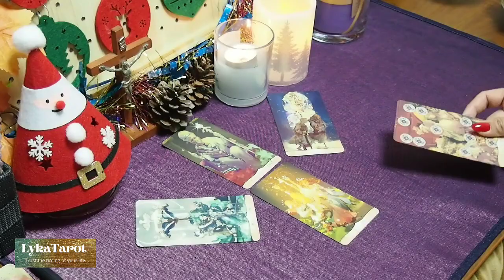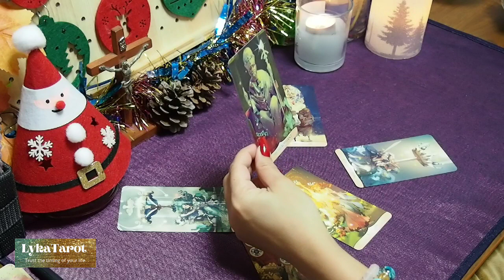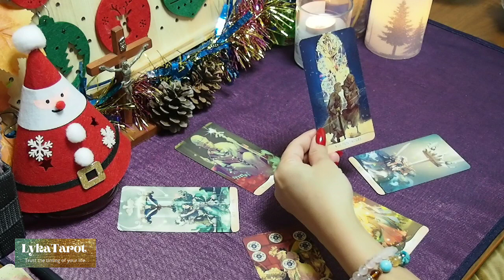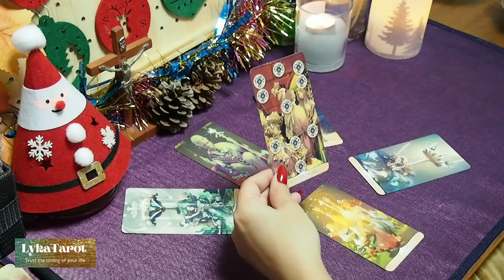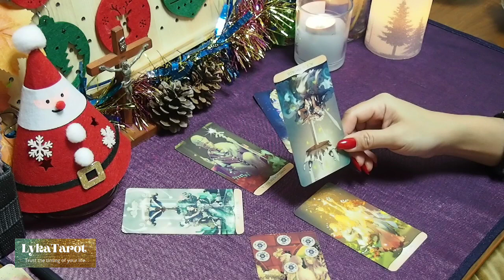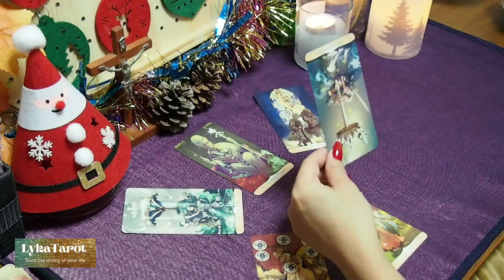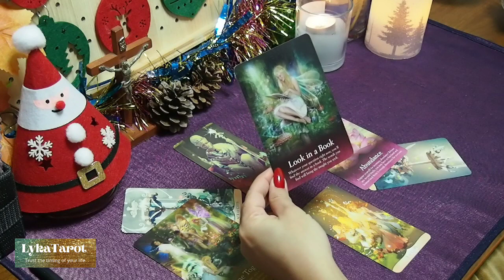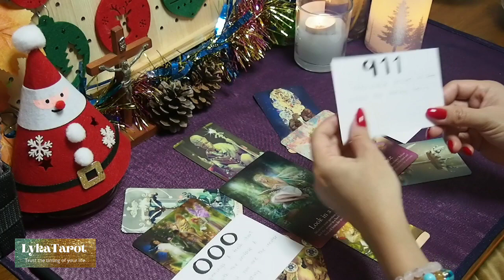♉✨Paano magiging meaningful ♍or happy ang Xmas mo ✨♑